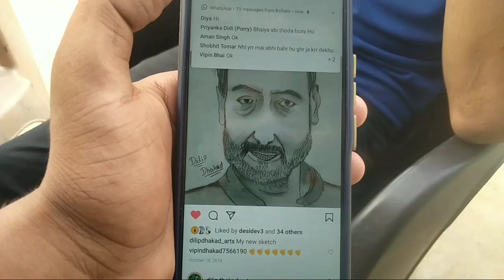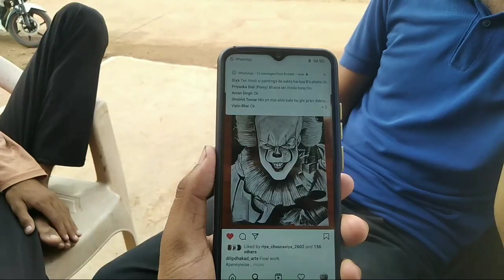Guna Madhya Pradesh I ❤️ Guna Vlog-49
I hope yeh vlog aap ko pasand aaya hoga